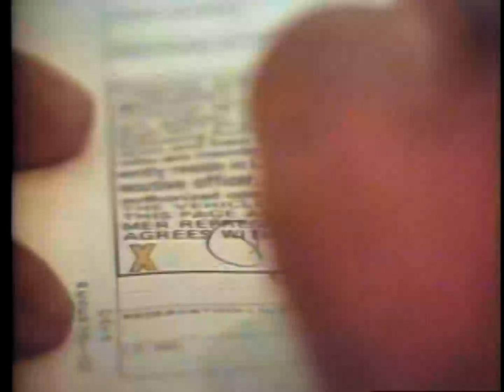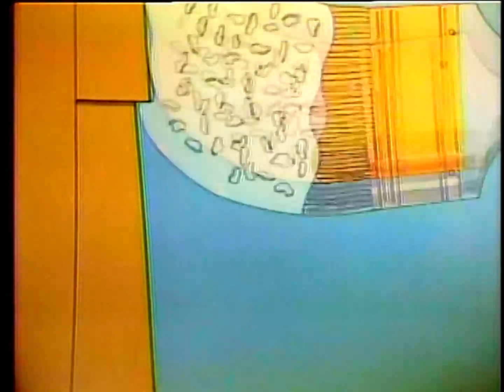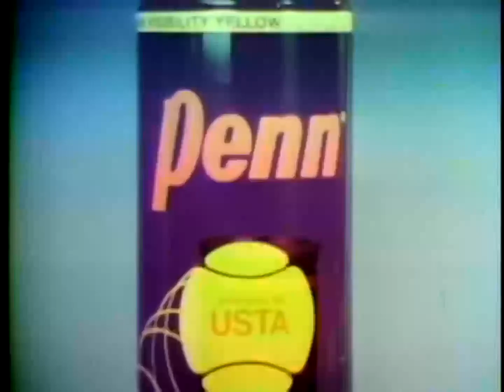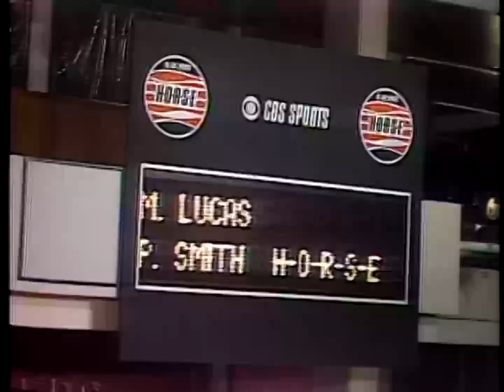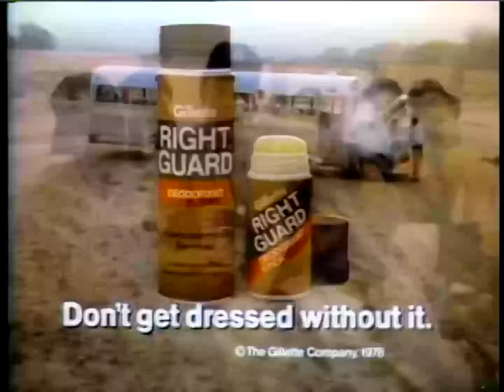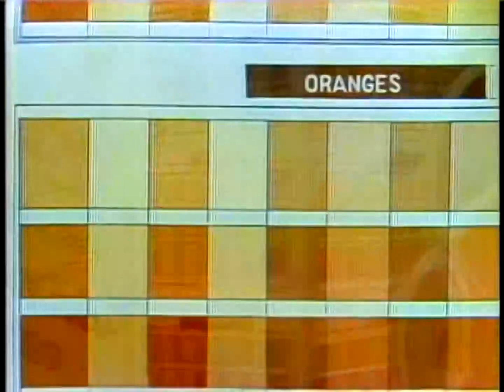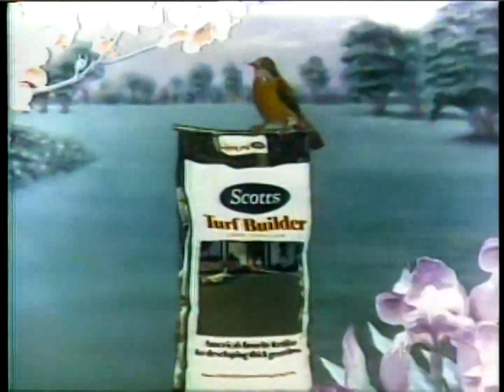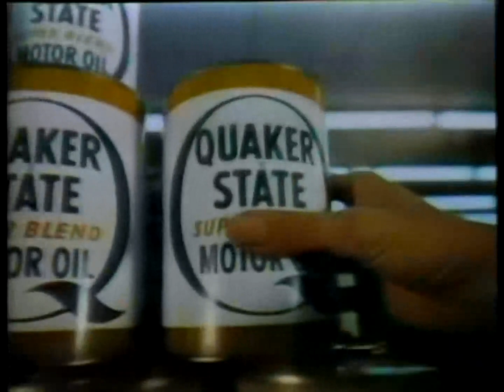1978 Detroit Pistons @ Milwaukee Bucks